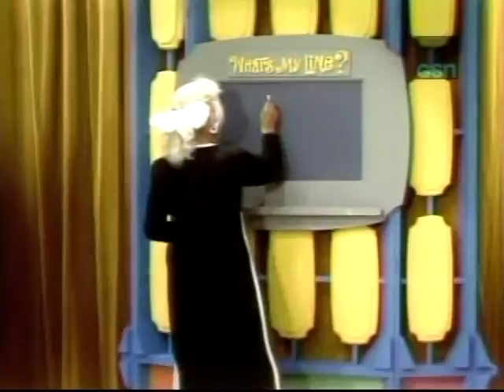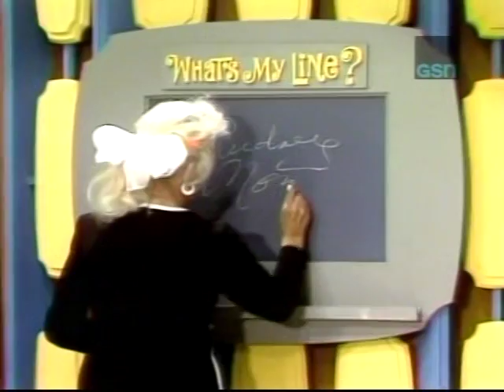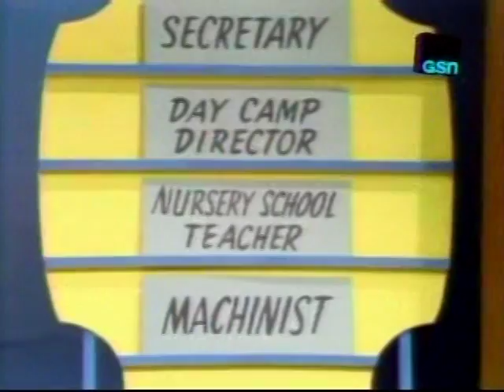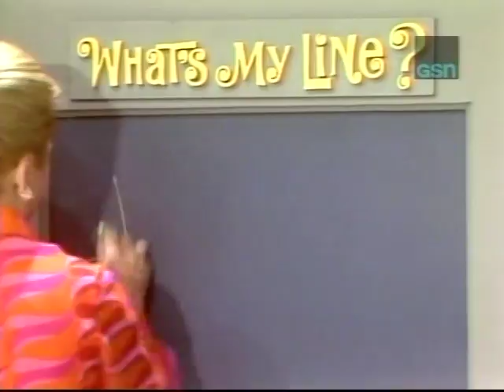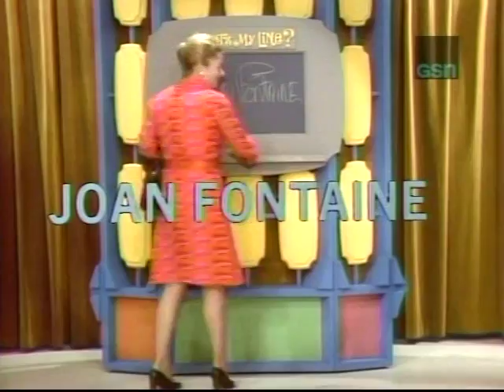What's My Line? - Mystery Guest: Joan Fontaine (1972)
The panel for this episode of "What's My Line?" is Soupy Sales, Anita Gillette, Gene Rayburn and Arlene Francis. Mystery guest is Joan Fontaine. Larry Blyden hosts.